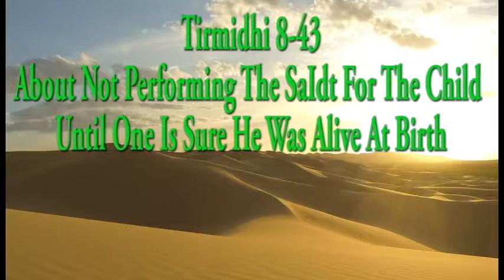Tirmidhi 8-43: About Not Performing The SaIdt For The Child Until One Is Sure He Was Alive At Birth